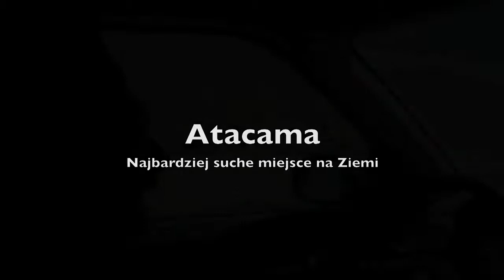ATACAMA tour Chile 4CHALLENGE short movie - part of ACONCAGUA expedition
Przejazd przez Pustynię Atacama - finał wyprawy na Aconcaguę